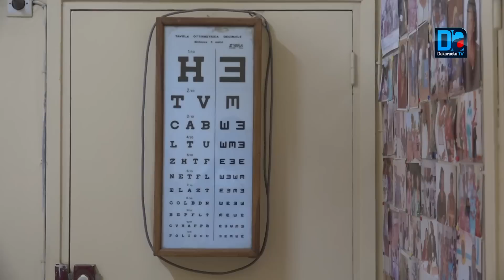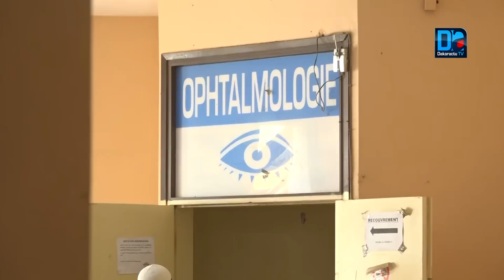Le Glaucome : une maladie dangereuse peu connue, un traitement à vie